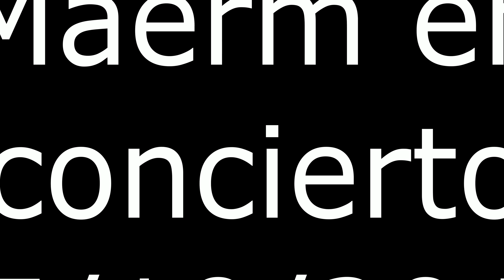Maerm "Derecho de admisión", sala Héroe, Madrid(España)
Gran conciertazo en directo del grupo “Maerm” en la sala Héroe café espectáculo, en la calle Francisco Rojas, 9 Madrid (España) el viernes 05 de Octubre de 2018 con su tema ”Derecho de admisión”y compartiendo sala con el grupo “Rockbridge”, componentes: Guitarra rítmica y voz Carlos Maerm García, Batería David Merino y Bajo Francisco de Asis Valcárcel.